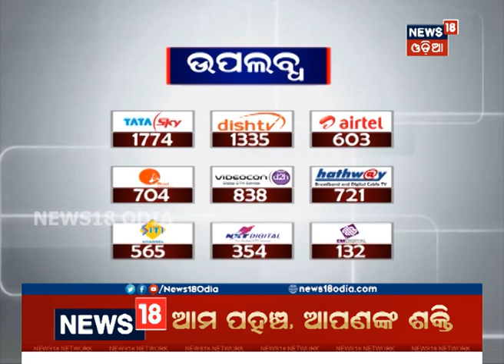ମୁଖ୍ୟମନ୍ତ୍ରୀ ଯୋଗୀଙ୍କ କଳ୍ପବାସ କୁଡ଼ିଆ... | News18 Odia